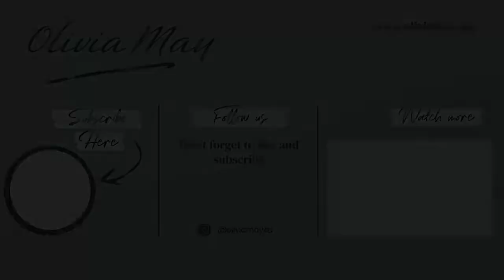Double Take | Olivia May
Featuring H+ Hannoh Wessel and Aequamente.